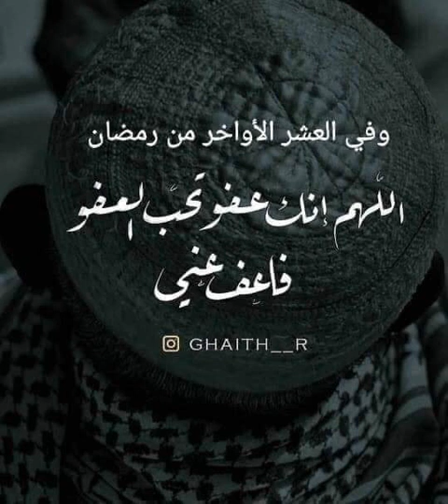024 - Surah An-Nur (The Light) سورة النور | سعد الغامدي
024  - Surat An-Nûr (La Luce) - Il Sacro Corano
024 -  Sourate An-Nur ( La lumière ), coran audio
024 -  Sura Annour (La luz)
024 -  Sūrat an-Nūr ( Het licht )
024 -  Sūrat Das Licht ( An- Nür )
024 - An-Nur (Das Licht)
024 - Нур сураси (An-Nur)
024 - Surat 光明 – An-Nur